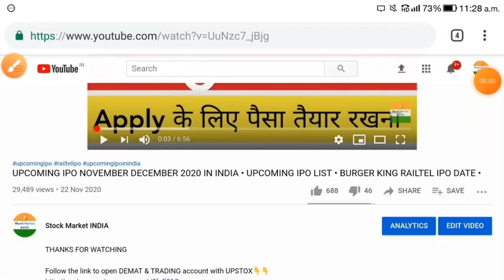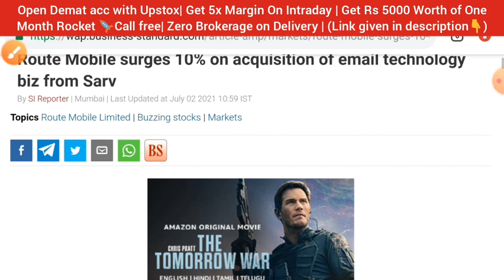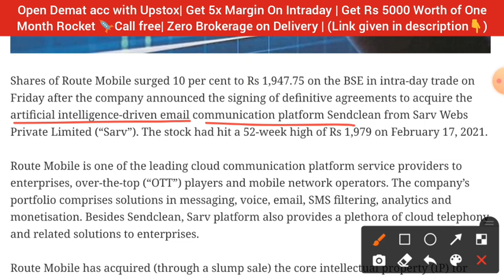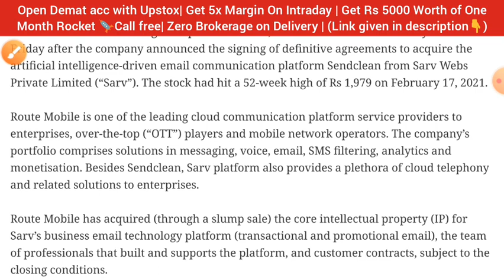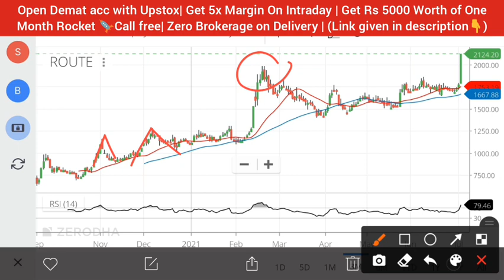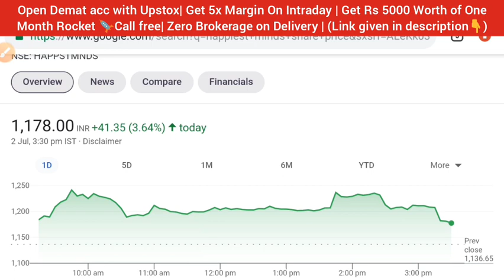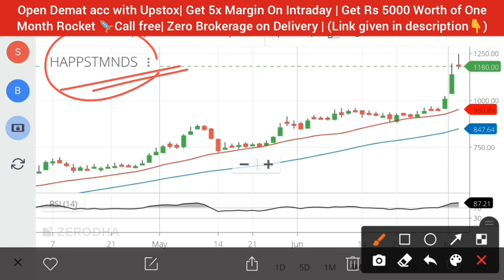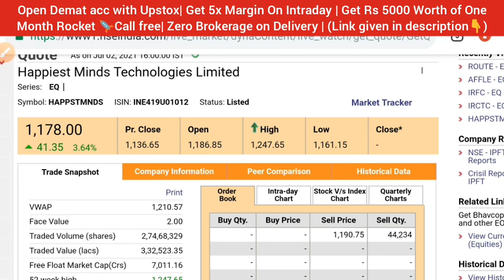HAPPIEST MINDS SHARE 🔥 ROUTE MOBILE SHARE NEWS • SHARE MARKET LATEST NEWS TODAY • STOCK MARKET INDIA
❤️ Follow The Link To Open DEMAT Account With UPSTOX In Just 10Mins, Also Get FREE ROCKET CALLS🚀🚀 ONLY With This link🔥
DEMAT & TRADING ACCOUNT 🔥
Get Margin (5 Times) on Intraday 🔥
Get Free One Month ROCKET Calls 🔥
Life time Zero brokerage on Delivery trade 🔥
Apply Latest IPO'S IN JUST 2-MIN 🔥
10-MIN PAPERLESS ACCOUNT OPEN 🔥

1.ZERO 0% Brokerage on Delivery Trade 🌸
2.Flat 20 per order charges on F&O and Intraday 🌸
3.UPSTOX IS BACKED BY MR.RATAN TATA 🌸
4. 40+ Lakhs happy clients With Upstox 🌸
5.GET INTRADAY LEVERAGE 5TIMES 🌸
6. 10-MIN PAPERLESS ACCOUNT OPEN 🌸
7.OPEN ONLY WITH THIS LINK *GET 1-MONTH TOP CLASS PREMIUM ROCKET CALLS🚀🚀 WORTH OF ₹5000 FREE!* 🌸👇👇

happiest Minds q4 Results 2021
happiest minds share today
dish tv share market news,
dd news share market,
app for share market news,
share market news gujarati,
global share market news today,
18 jan share market news,
25 jan share market news,
share market news kannada,
share market news kaha dekhe,
aaj ka share market news,
share market ka news,
reliance share
wipro share
wipro share news today
ITC share